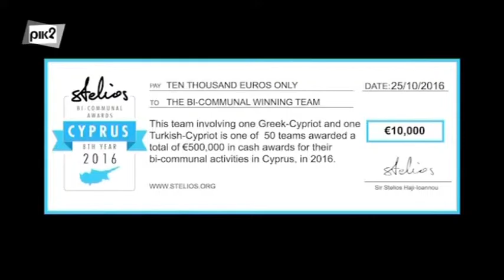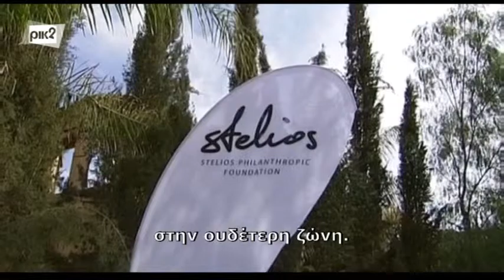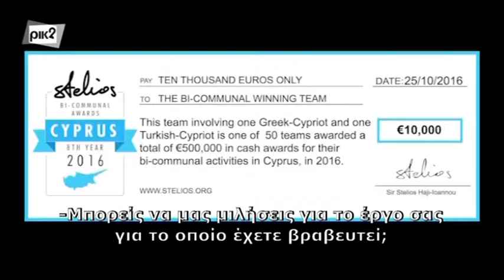Stelios Cyprus bi communal awards 2016 [PIK 2 Biz / Εμείς]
Exclusive reportage about Stelios Cyprus Bi Communal Awards 2016 [broadcasted by PIK 2 @ bi communal & bi lingual "Βiz / Εμείς" TV program]